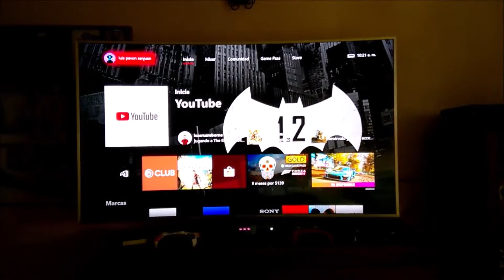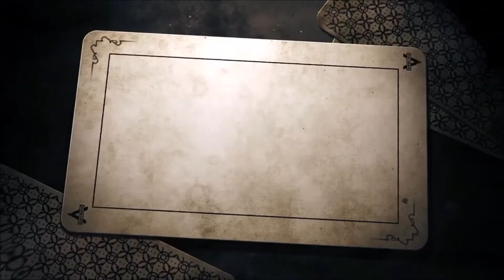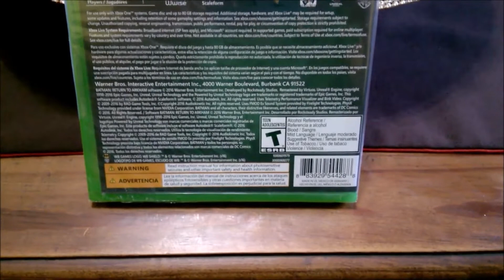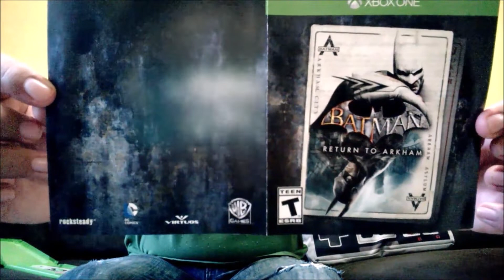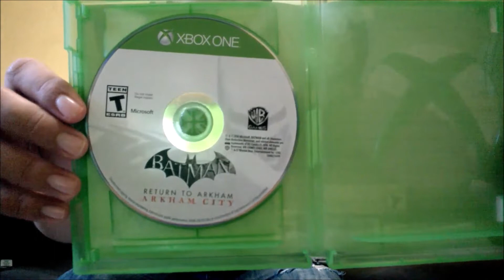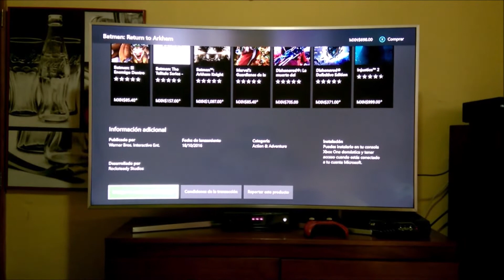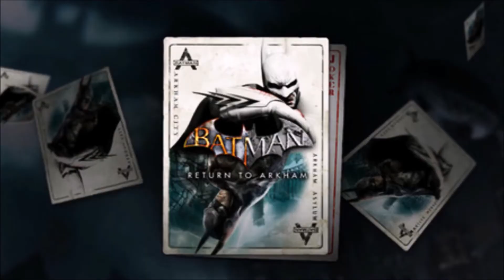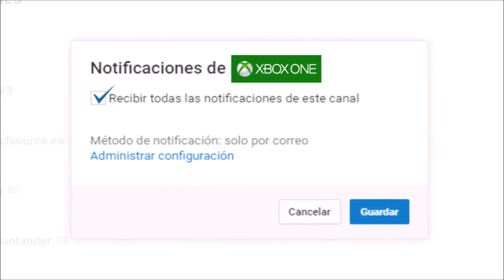Grandes desafíos Batman: Return to Arkham I Xbox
Hola amigos gamers: 🎮 Hoy les voy a mostrar un UNBOXING 📦 de un juego llamado  Batman: Return to Arkham HD Collection para Xbox One.

Enfréntate contra los mayores villanos de ciudad Gotham. Explora cada rincón del Asilo de Arkham y deambula libremente, vuelve en la edición remasterizada Juego del Año, con 4 nuevos mapas para Challenge.mson Crime Alley, Scarecrow Nightmare, Totally Insane y Nocturnal Hunter (ambos del Insane Night Map Pack).

🚨 Este juego puede incluir contenido no apto para todas las edades o para verlo en el trabajo: Violencia o escenas sangrientas.

Modo (s) Un jugador
Desarrollador (es)
WB Games
DC Comics
Rocksteady Estudios
Virtuos
Lanzamiento 📅:  18/10/2016
Género (s) Acción - aventura , sigilo
Clasificación: T

Mejorado para Xbox One X

Plataforma ( s )

Androide
iOS
Microsoft Windows
Nintendo 3ds
Playstation 3
Playstation 4
PlayStation Vita
Wii U
Xbox 360
Xbox One

Tiempo de Instalación 📶: 17 Minutos
Actualización 🔄:  6 Horas

Batman: Return to Arkham - Arkham Asylum

Actualización 🔄:  5 Horas

Idiomas 🌐

Español - España , Inglés , Francés
Alemán , Italiano. Con subtítulos también.

Si te gustaría saber un poco más de Información acerca de este juego te dejo este enlace ➡️

Algunos amigos quieren saber el precio de los juegos 💿 Así que el costo 💲 es .

599 Pesos Mexicanos
29.86 Dólares 💵

Tom Clancy's The Division 2 ( BETA )

Nota: Algunos suscriptores me piden esta información ...
Soporte técnico de Xbox ☏:  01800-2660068. MX

Horas de funcionamiento: 👷

De lunes a viernes: 09:00 - 21:00
Sábados y domingos: 10:00 - 18:00

MÚSICA ♫

Artista: Ugonna Onyekwe
Canción: Inescapable
Duración: 2:23 Minutos
Cinematográfico | Oscuro
Biblioteca de audio ( YoTube )